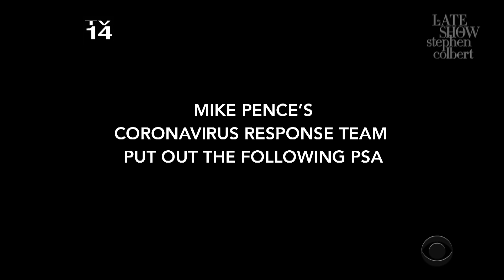A Coronavirus PSA From Vice President Mike Pence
From the Office of the Vice President comes this important message about keeping yourself safe from the Coronavirus.